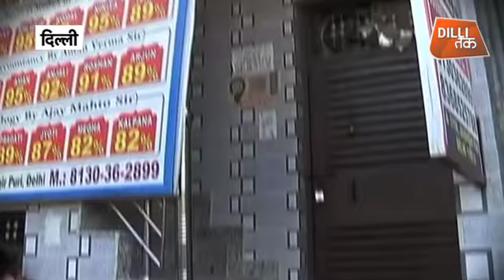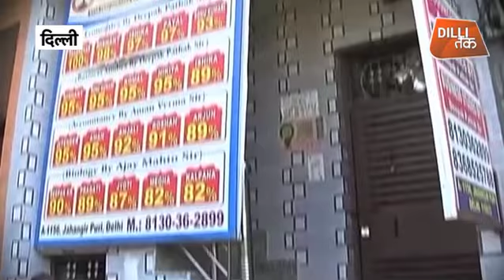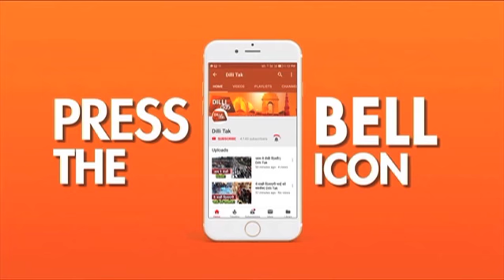दिल्ली में टीचर का मर्डर...| Dilli Tak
जहांगीरपुरी  निवासी अंकित हर दिन की तरह आज भी अपने कोचिंग सेंटर पर बच्चों को पढ़ाने के लिए गया था तभी अचानक से गोलियों की आवाज गूंज उठी...जबतक लोग कुछ समझ पाते हमलावर फरार हो चुके थे और अंकित लहूलुहान हालत में कोचिंग सेंटर के बाहर पड़ा था...